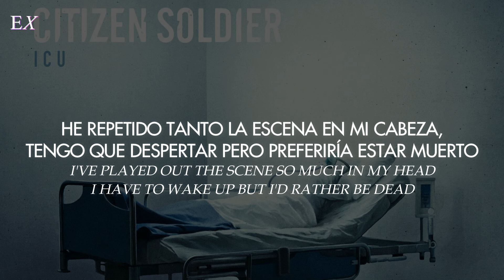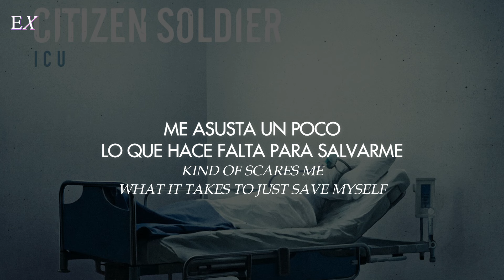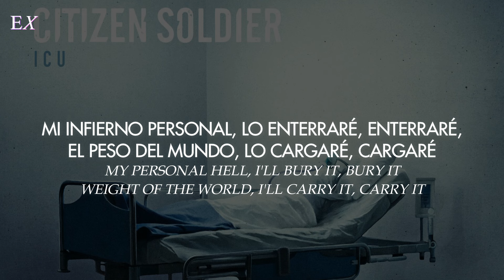Citizen Soldier - Strong for Somebody Else (Español + Inglés)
➢"¿Te mantienes fuerte por alguien más?"
➢ Canción: ​Strong for Somebody Else
➢ Cantante: Citizen Soldier
➢ Album: ICU
➢ Fecha: 2023